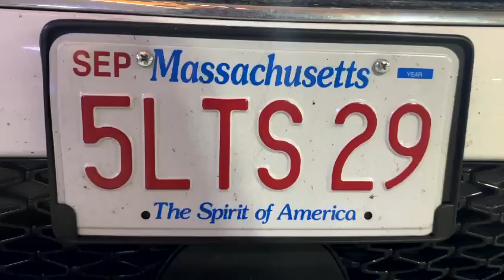THE DOCUFILM: Teaser Trailel: DAY 2; Sacromud: Gubbio To Memphis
This is the story of a journey; an ideal bridge between Gubbio, Italy, and the Mississippi river, the home of Blues, Soul and  Rock'n'Roll… but much more…
Maurizio Pugno, Raffo Barbi, Franz Piombino, Alex Fiorucci and Riccardo Fiorucci: DAY TWO

A Labilia srl production
From and idea by Romeo Schiavone
Project development: Romeo Schiavone
Directed by Romeo Schiavone and Matteo Zingirian
Filming and editing by Matteo Zingirian (Dolly Bell)

Press and Promotion: AZ Press